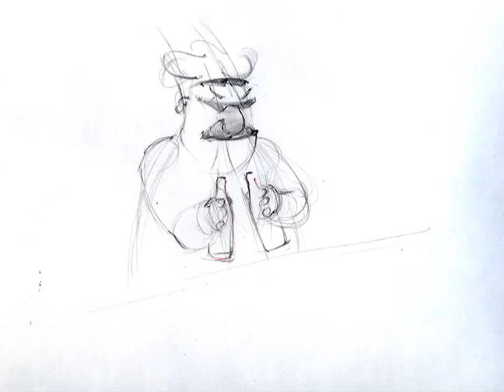"drinking" key animatic preview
key pose animatic with sounds for pencil test.
So it's a test for the test?